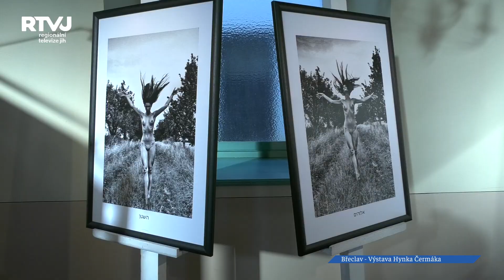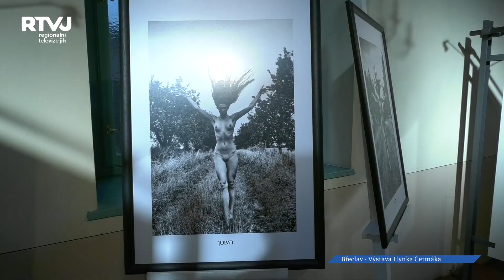Hynek Čermák vystavuje v Břeclavi fotografie aktů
Přestože široká veřejnost zná Hynka Čermáka spíše jako herce, vernisáž jeho výstavy „U PŘE-RODU“ se druhý zářijový podvečer těšila více než hojné návštěvnosti. Výstavu fotografií ženských aktů, kterou můžete navštívit v místní synagoze, zorganizovalo Městské muzeum a galerie Břeclav.